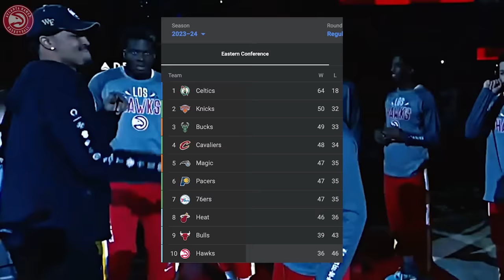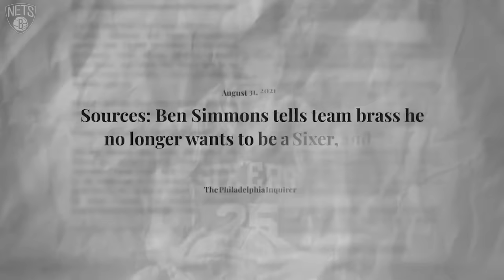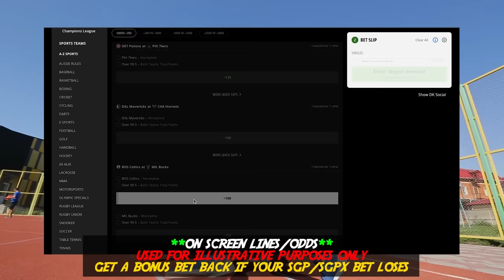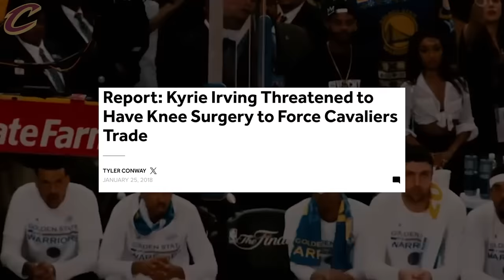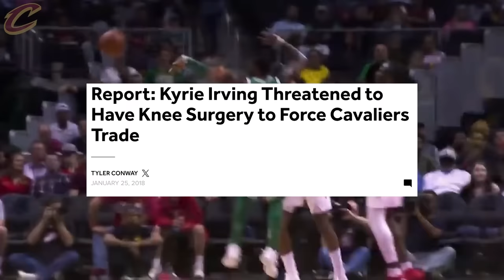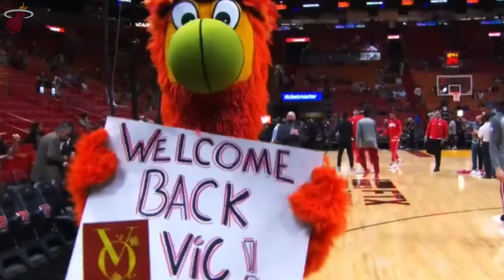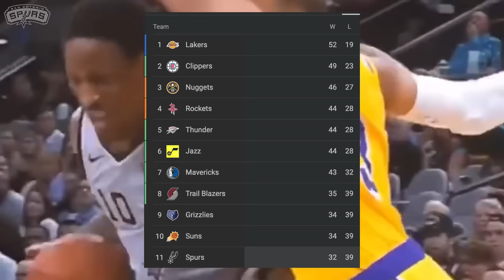How 1 Bad Trade Can *RUIN* An NBA Franchise…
Your favorite NBA team's dumbest trade decision over the past 7 years...some worse than others...enjoy!
These Trades Are *Monumental* Failures

21+ (18+ KY/NH/WY). Physically present in AZ/CO/CT/IL/IN/IA/KS/KY/LA(select parishes)/MA/MD/ME/MI/NC/NJ/NY/OH/PA/TN/VA/VT/WV/WY only. Void in ONT/OR/NH. Eligibility restrictions apply. On behalf of Boot Hill Casino & Resort (KS). BET/GET: Valid 1 per new customer. Min. $5 deposit. Min. $5 bet. $200 issued as bonus bets. NO SWEAT: Valid 1 per customer. Opt-in req. Receive 1 No Sweat Bet token for NBA SGP and SGPx bets only. Req. min. legs and odds per leg may vary each day when offered. Must meet qualifying bet criteria and select token BEFORE placing qualifying bet. Qualifying bet must lose. Max. bet limits apply. Tokens are single-use and expire at the end of the last NBA game each day. Reward issued as 1 Bonus Bet in the amount of losing bet. Bonus bets must be wagered 1x before any resulting cash winnings can be withdrawn, stake is not included in winnings, and expire 7 days (168 hours) after being awarded. Ends 5/6/24 11:59 PM ET.

CHAPTERS
1. Atlanta Hawks 0:00
2. Boston Celtics 0:53
3. Brooklyn Nets 1:33
4. Charlotte Hornets 2:43
5. Chicago Bulls 4:23
6. Cleveland Cavaliers 5:48
7. Dallas Mavericks 7:14
8. Denver Nuggets 8:04
9. Detroit Pistons 8:43
10. Golden State Warriors 9:23
11. Houston Rockets 10:19
12. Indiana Pacers 11:07
13. Los Angeles Clippers 11:41
14. Los Angeles Lakers 12:37
15. Memphis Grizzlies 13:40
16. Miami Heat 14:36
17. Milwaukee Bucks 15:38
18. Minnesota Timberwolves 16:31
19. New Orleans Pelicans 17:19
20. New York Knicks 18:17
21. Oklahoma City Thunder 19:36
22. Orlando Magic 20:28
23. Philadelphia 76ers 21:07
24. Phoenix Suns 22:16
25. Portland Trail Blazers 22:59
26. Sacramento Kings 23:56
27. San Antonio Spurs 25:09
28. Toronto Raptors 26:26
29. Utah Jazz 27:38
30. Washington Wizards 28:49